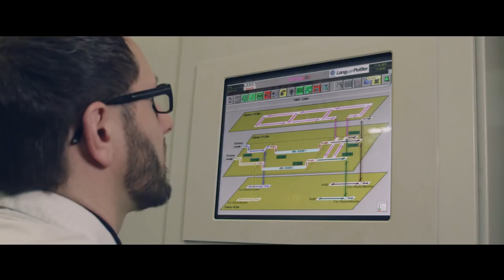Mein innerer Antrieb